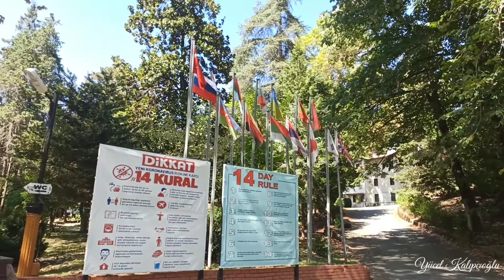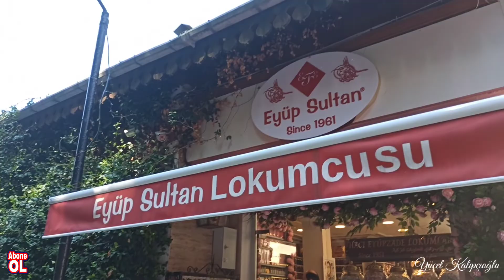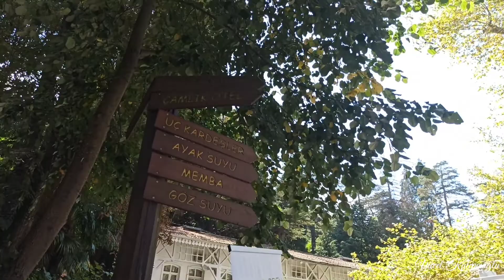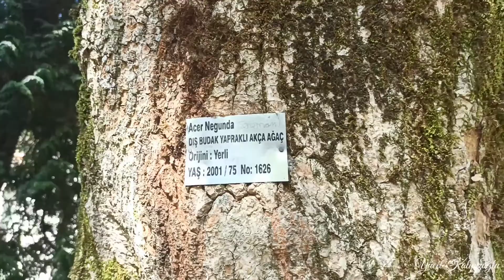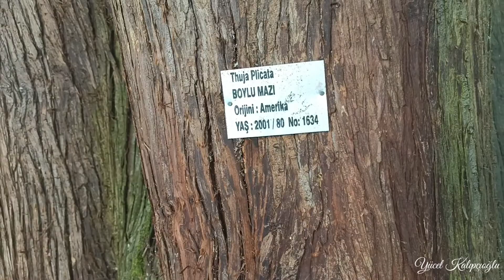ARAPLARIN AKIN ETTİĞİ TERMAL - SUYUN FAYDALARI NE ? Şifa kaynağı Şifalı Sular YALOVA Gezimiz Termal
Termal Kaplıca Turist Biz bu kaplıcaya daha öncede gelmiştik. Ancak bu kadar Arap Turist ile karşılaşmadık. Kısa gezimizde sizlere güzel kareler sunmaya çalıştık. Beğendiğseniz ne mutlu bize. Sizinde tatil rotanızda mutlaka bulunması gereken yerler arasında. Güzel Vatanımın insanları buraları gezip görmeli. Bu kaplıcada bulunan mide ve ayak suları gerçekten bize çok iyi geldi. Yalova Termal de bulunan şifalı suların bazılarını aşağıya bırakıyorum.

AŞIKLAR YOLU
Çiftlerin nikâh sonrası gelerek fotoğraf çektirdikleri ve uğuruna inandıkları muhteşem bir yer. Yolun sonunda Aşıklar Çeşmesi bulunuyor. 👍

ATA PARK
Ulu önder Mustafa Kemal ATATÜRK anısına yapılmış olan park Cumhuriyet Dönemi 'ne ait. 👍

ATATÜRK KÖŞKÜ
1929 yılında, Atatürk'ün emriyle 38 günde yapılmıştır. 👍

AYAK SUYU
Kırık tedavilerinde ve romatizma gibi rahatsızlıklara iyi gelmekte. Sürekli akmakta olan bir su yolu olması ve yer yer 98 dereceyi bulan kaynakları nedeni ile dermatolojik ve patalojik hastalıklar bulaştırmamakta. 👍

GÖZ SUYU
Ulu Önder Atatürk'ün emri ile faaliyete alınan bu kaynak, fiziki sorunlar ve çeşitli göz hastalıklarının tedavisinde kullanılmakta. 👍

MEMBA - ASTIM BUHARI
Suyun çıktığı kaynaktır. Su 62 - 65 derece. Çıkan suyun  iyon yapısı incelenmiş buhar, nefes darlıkları, kan dolaşımı, astım ve solunum yolları hastalıklarına iyi geldiği görülmüş. 👍

MİDE SUYU
Doğrudan kaynaktan gelmekte. İnsanlar kaynak suyunu içerek şifa aramakta. Kronik gastrit nezlêvi bağırsak hastalıklarına, kolit kabızlık gibi hastalıklara iyi gelmekte. Suyun bir başka özelliği de soğutularak maden suyu gibi içilmesi.👍